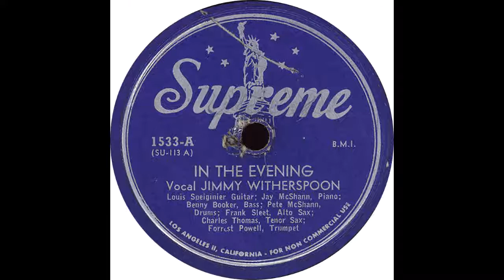Supreme 1533 A – In The Evening – Jimmy Witherspoon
Jimmy Witherspoon - “In The Evening”

Flip side - “Six-Foot-Two Blues”

1949